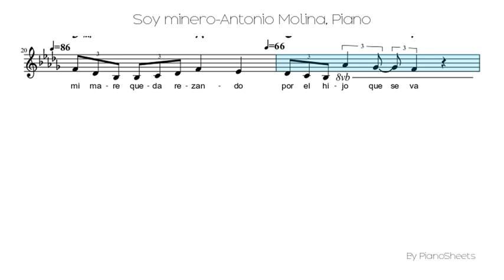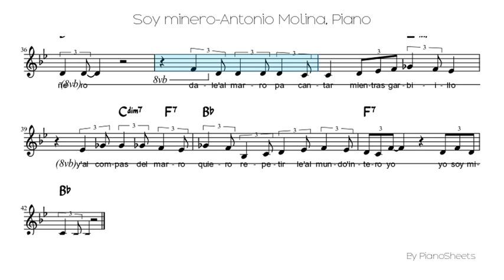Soy minero-Antonio Molina [Piano Solo]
Piano Solo Sheet: Soy minero-Antonio Molina